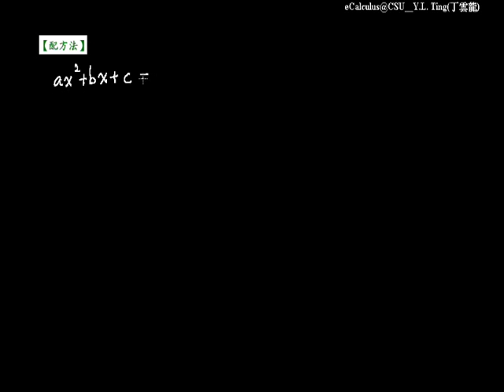一元二次方程式的解法 040 |國高中數學銜接教材4-1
國高中數學銜接影音課程 第四章